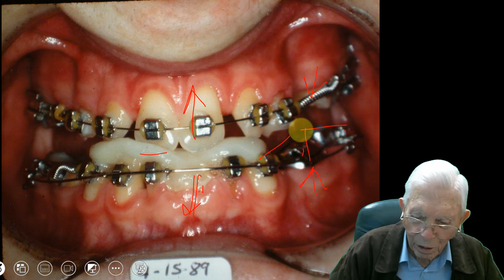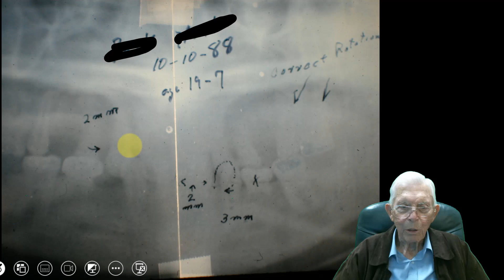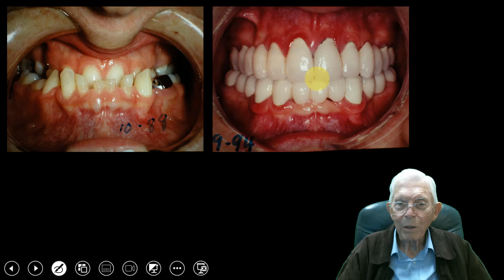Orthodontics of the Future: Deep Bite Case 3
Watch this video to learn more about the future of orthodontics.